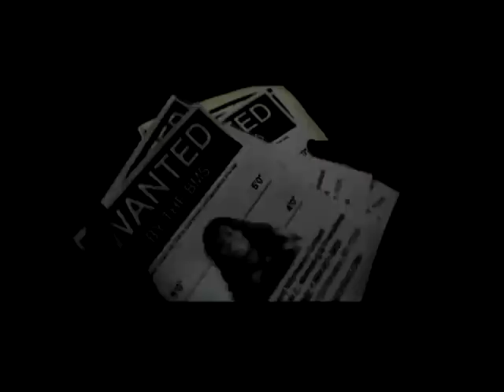HOOD BOOGAS (Trailer)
Full Length Movie - AVAILABLE NOW!
Hood Boogas Movie centers in on the BMS ( Baby Mama Surveillance) Team traveling from Brooklyn, New York to the Pocono Mountains in Pennsylvania to investigate crimes committed by Hood Boogas in a music- filled adventure which eventually leads to an exciting and tumultuous close.

This film stars Roc DaGuard and D - Sorce of the Hip Hop Group 2B , Hurricane G , Earl Blaize, The Noe Doe Network and features Comedians: Smokey & A.G. White (from Comic View, Bad Boys Of Comedy & Russell Simons Def Comedy Jam) Guest appearances by Hip Hop Legends Red Bandit, Kangol Kid (UTFO), Sauce Money, Louieville Sluggah (Boot Camp Click), Mystere Jones & more...